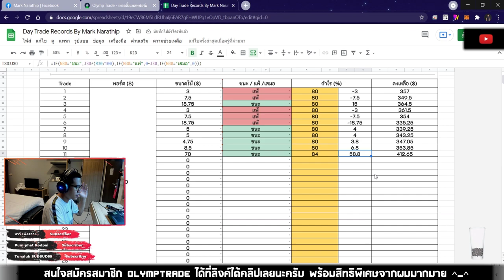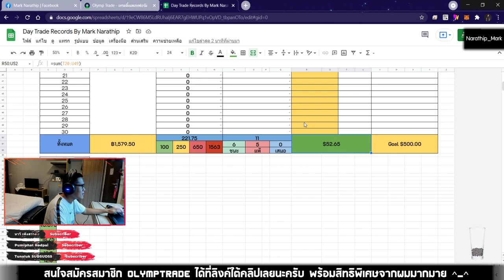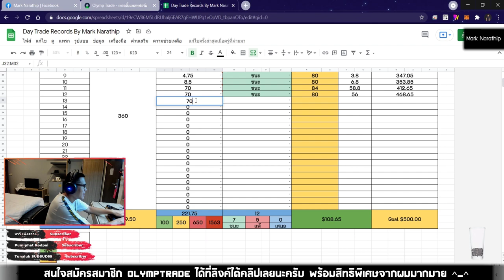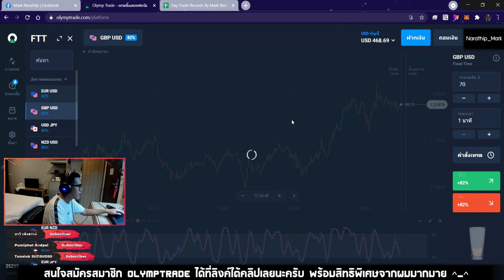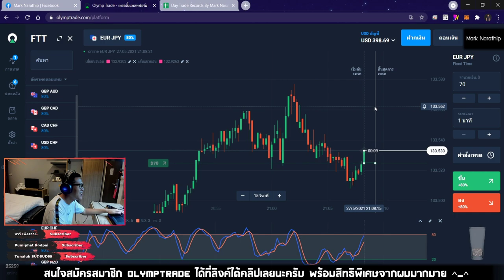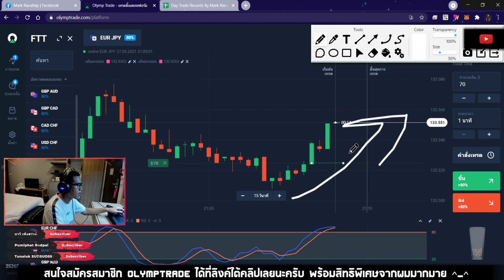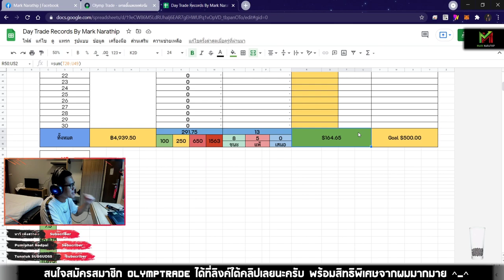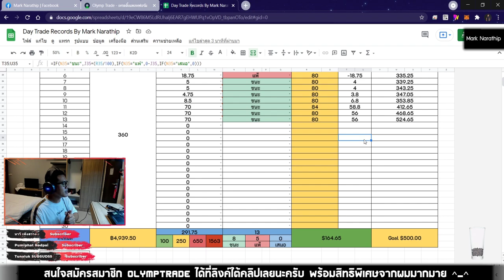เทรดทำกำไร 160$ ใน 10 นาที!! พอร์ตเต่าซิ่ง พุ่งทะยานสู่ 500$ 😍😍